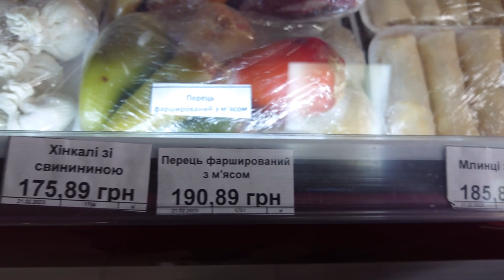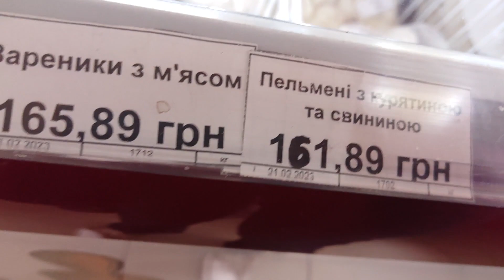🍓Днепр 👹КАЙФУЮТ ВСЕеее! 😻14.06.2023.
Сегодня был день блогера. И никто меня не поздравил.
Фиговый, значит, я блогер...